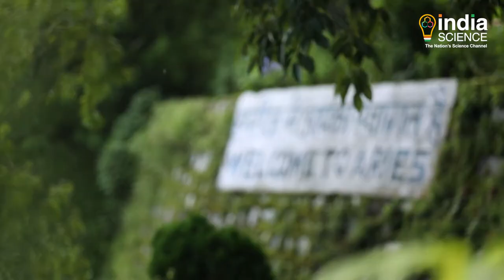Aryabhatta Research Institute of Observational Sciences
On the occasion of the Golden Jubilee Year Celebration of the Department of Science and Technology, Vigyan Prasar is pleased to announce the launch of the series made on various institutes of DST.
Every Wednesday at 06:00 pm we will take you on a journey to the country’s milestone institutes and their work. These films will be available on India’s 24x7 national science channel
This Wednesday, 14th April 2021 at 06:00 we begin with the remarkable voyage of the Aryabhatta Research Institute of Observational Sciences also known as ARIES. Over the past few decades, India has proven its scientific prowess by making significant achievements in the field of Astronomy. One such organisation that has been a harbinger of observational Astronomy for a long time, is the Aryabhatta Research Institute of Observational Sciences or ARIES. Being a leading research institute of the country, ARIES specializes in observational Astronomy, Astrophysics and Atmospheric Sciences. The legacy of the institute goes back to more than six decades. The objective of ARIES is to promote, guide and carry out frontline research in Astronomy, Astrophysics and Atmospheric sciences including climate change and space physics, in order to create an environment of research of the highest level in the country. Join us to watch the film on ARIES, which is on a quest to solve the mysteries of outer space.

To watch the full film, you can download the Indiascience app from ios or android devices.